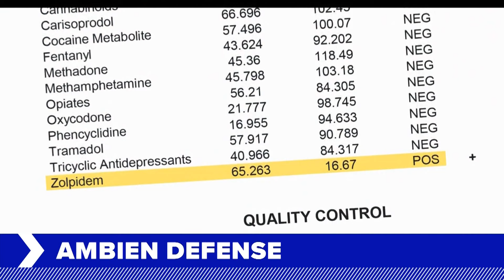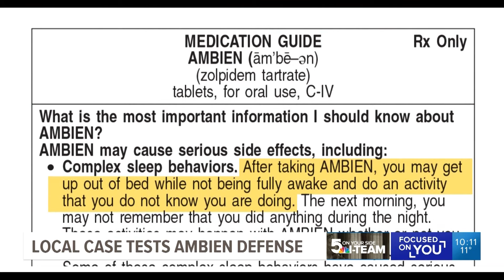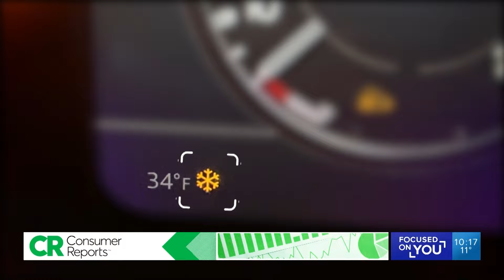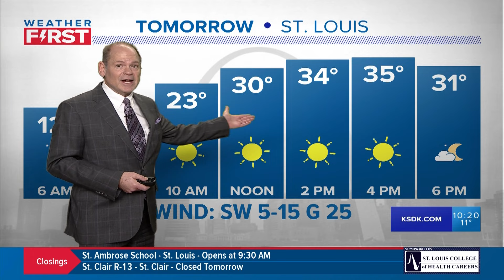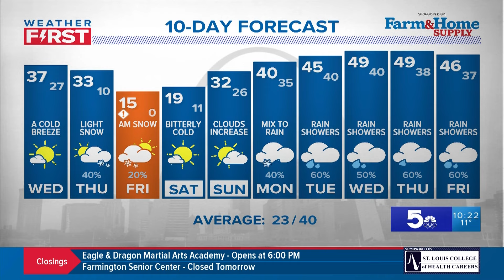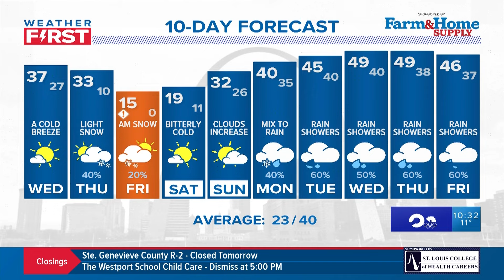5 On Your Side at 10 - January 16, 2024 (Full Broadcast)